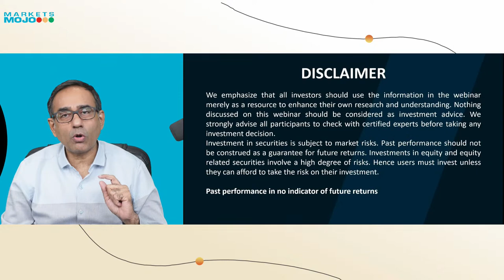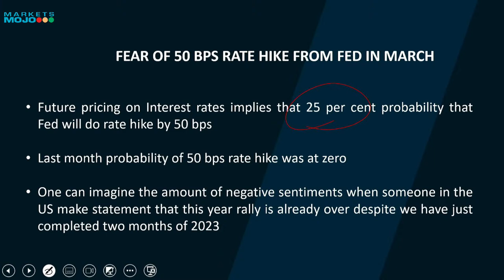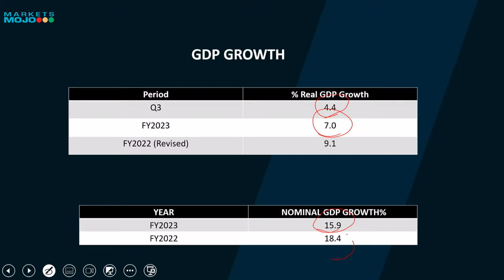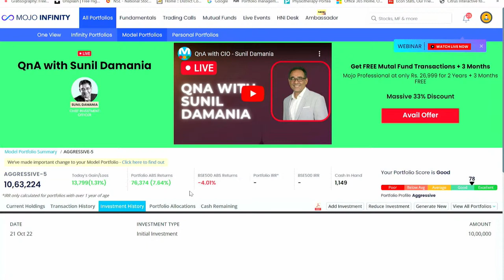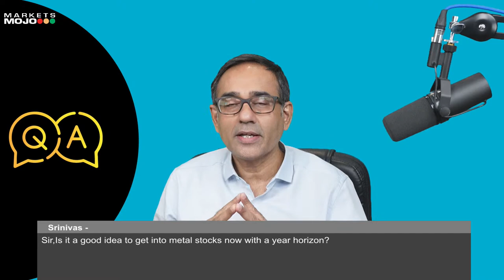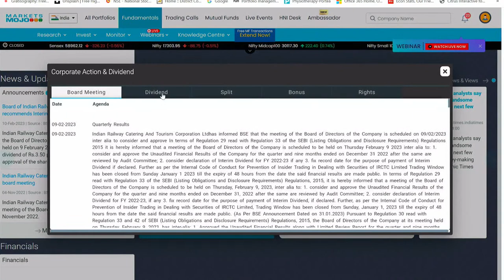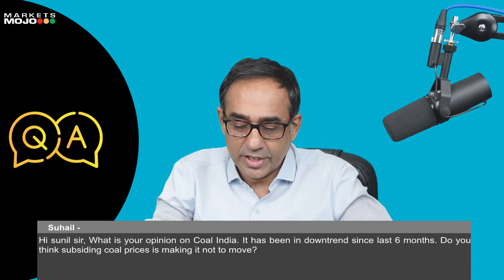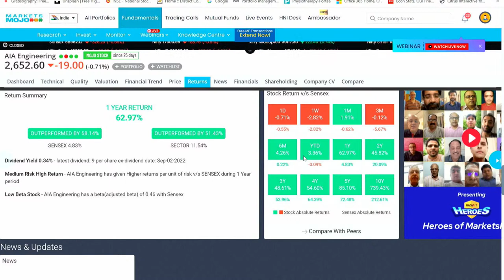QnA with CIO - Sunil Damania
Video Highlights:

00:35 | Introduction
02:35 | 3 Months in a Downward Trend
05:16 | Indices Performance in 2023
06:59 | Fear of 50 BPS Rate hike from FED
09:22 | Fear of EL-NINO
11:34 | GDP Growth rate for India
14:30 | Nandakumar - Dear Sunilji, Accelya has gone down over 25% from the recommended price. Is it worth holding or better to book losses as this is March from tomorrow and do tax harvesting.
15:34 | Ravindra - Hi Sunil Ji, Please show us the return % of model portfolio for the calendar year 2020, 2021 & 2022.
18:16 | Naveen - Today the Adani Stocks has started doing well , can you comment on this behavior's of the market. Is it not against the fundamentals and other aspect that we are working on . this shows the Human interference is a must to act according to the market .
19:45 | Ankur - Happy to see midcap, small cap outperforming nifty. I hope this trend continues
22:15 | Bala sundaram - Hi Sunil, we have heard many times that all fundamentals are doing at its best even when compared globally considering the GDP projections across the world. We have heard many times that 30=5. But in spite of this we are seeing continously declining. It looks like the market is working without any correlation to fundamentals. Do you really think that the judgement of the road ahead was incorrect.
25:15 | Srinivas - Sir,Is it a good idea to get into metal stocks now with a year horizon?
26:10 | Sudhakar - Hi Sunil Sir ! Three consecutive months NIFTY & SENSEX gave negative returns. If March also behaves same way, Indices will break a 20 year record. Your view Pl?
27:48 | Shyamsunder - You are holding a stock with score of 50 in model portfolio? Curious to know what you will do if score is 49? Decision will be stock specific or simply get out.
28:22 | Frank - Hello Sunil My portfolio has been green so far have many scrips I still have profits As days goby my profits are being wiped out , if I don't book profits now soon all gain will be wiped out soon the way market is going My question is should I book profits when I can before it is completely wiped out? No assurance is helping my portfolio Please advise strongly
31:15 | Anand - Hi Sunil sir, We are nearing June 2022 lows, when liquity is freezing from both FII & Retail investors, how we can reach all time highs in this year
33:01 | Ramesh Taparia - Your advise on Nippon Nifty Bees MF
33:40 | Ankur - Does marketsmojo consider quantitative analysis as well while determing the score, such as regression analysis, time series analysis, monte carlo simulation, factor analysis etc.
35:01 | Toms - Sir, during this current fiscal my realised profit was just 2.2% If I would have put it in sb account it would have given me more return than this. Then why should I pay a huge subscription fee?
37:21 | Mona - The Government has planned for many "Vande Bharat" trains to be started within next 2-3 years, also Government has allocated significant funds in the budget. Considering this fact, can you suggest good stocks to invest in for 2-3 years timeline. Sir, this large amount can change the company's balance sheets, which is a real beneficiary of this project. So, I need a stock recommendation from you based on your experience, not from AI based tools. Similarly, if you can suggest good Defense sector stock for next 2-3 years.
42:14 | Srihari - Sunilji your personal opinion on Reliance!?
44:08 | Suhail - Hi sunil sir, What is your opinion on Coal India. It has been in downtrend since last 6 months. Do you think subsiding coal prices is making it not to move?
45:57 | Jayant - Is it safe to invest in thematic funds in MF. The infrastructure funds seem to be doing well and the returns seem to be good. Is it safe to invest in infrastructure funds.
46:52 | KS brar - Can you please once again explain exact difference between Pass score and Mojo score in detail and factors on which each is based. To me it appears fundamental reasons for both can't be different.
47:59 | Prithvi - May I know what is your view on aarvi encon stock ?
50:07 | Rajeev - Hello Mr. Sunil, Could you share your view on K.P. Energy Ltd. Even after great results the stock has been on a down trend.
52:30 | Vishal - Are you having any plans to introduce Options or MF Portfolio. Thx, Vishal Bhatia
54:02 | Raju - Hdfc bank for long term investment?